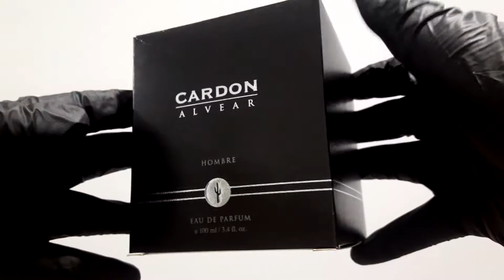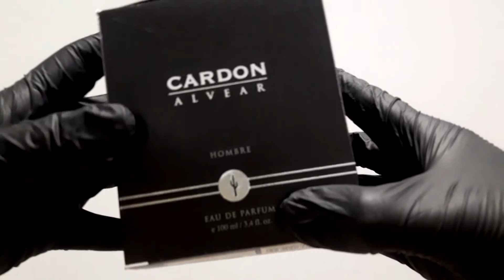CARDON ALVEAR "PARA PONERLE LA NARIZ"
Fragancia de laboratorios L'oval ,perfume masculino que recomiendo por su calidad y precio.